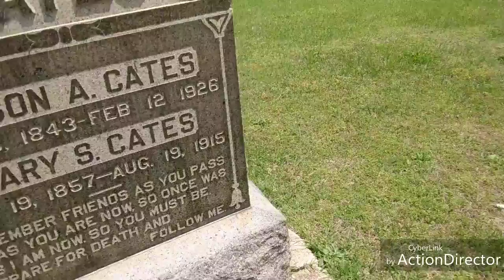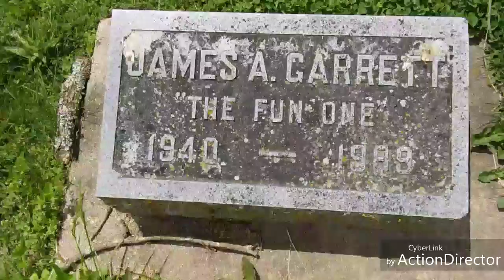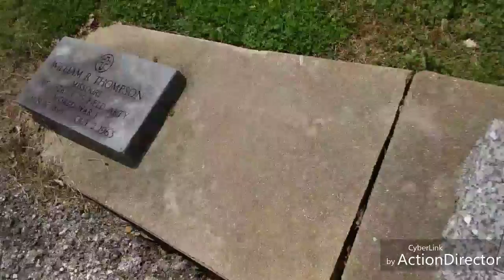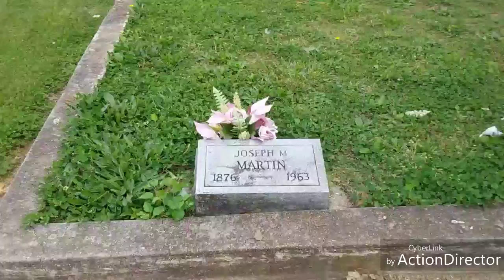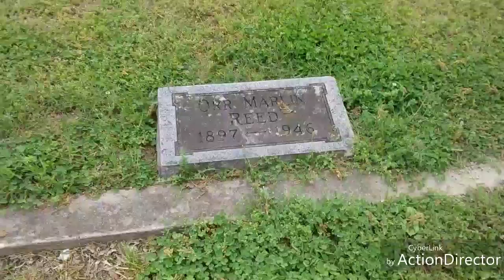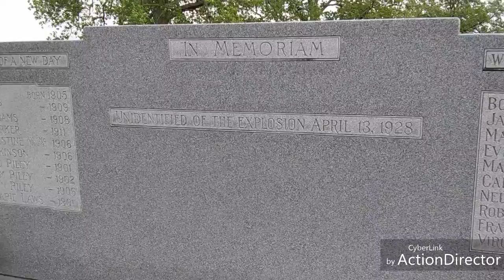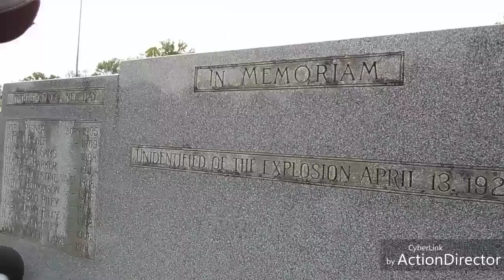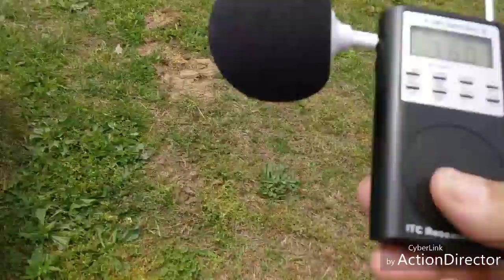Best EVP at an Creepy Cemetery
At this cemetery many fallen and hundreds of people who passed away, but never forget because they are in Heaven.